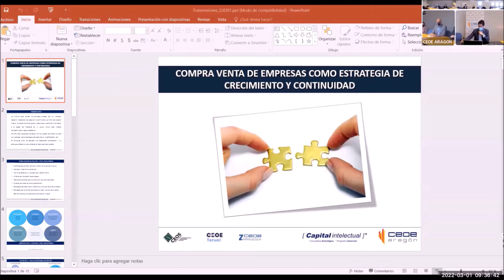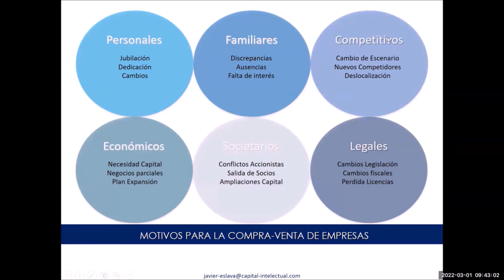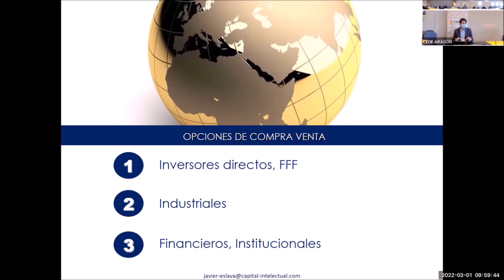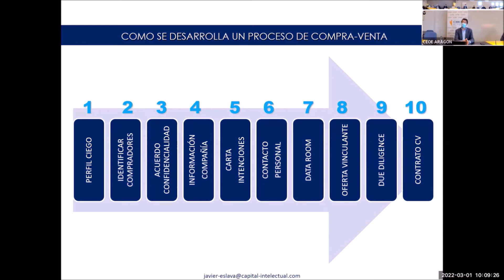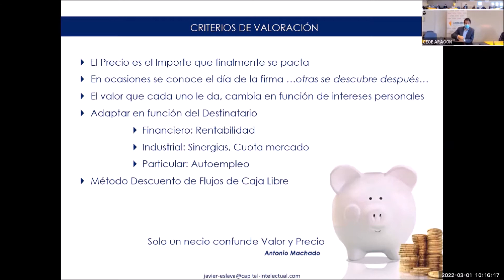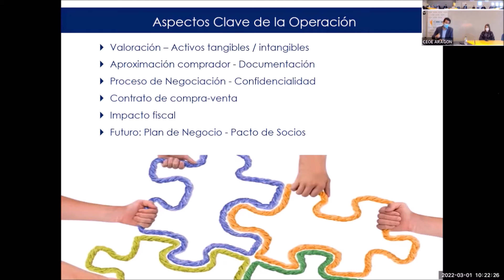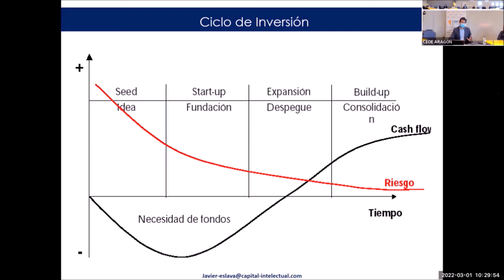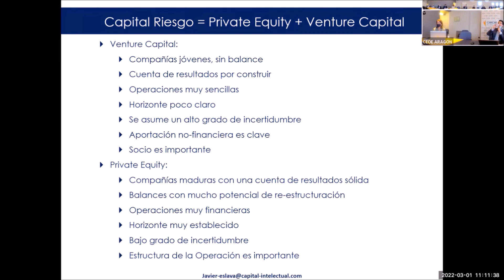Compra-venta de empresas como estrategia de crecimiento y solución de continuidad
Los motivos para vender una empresa pueden ser muy variados, desde la necesidad de asegurar su continuidad por falta de sucesión interna, a problemas entre los socios o personales, cuestiones financieras, o el deseo de integrarse en un grupo mayor para mejorar competitividad o seguir creciendo. Cualquiera de estos motivos, son, por otro lado, atractivos para inversores. En cualquier caso, se requiere una adecuada planificación y un enfoque profesional para obtener el mejor resultado posible.

PROGRAMA

Objetivo:
Dar a conocer cuales deberían ser los pasos a seguir para comprar o vender una empresa, canales a utilizar, algunas herramientas y apoyos existentes.

Programa:
- Opciones de compra-venta o inversión en el contexto actual.
- Canales y alternativas existentes
- Cómo se desarrolla un proceso de inversión/venta
- Criterios de valoración de empresas
- Recomendaciones para aumentar el valor de la empresa
- Estrategias de crecimiento mediante la compra de otras empresas
- El papel del asesor en estas operaciones
- Estrategia de los fondos de capital privado/grupos de inversión: ejemplos de algunas propuestas actuales en Aragón.

Ponente: Javier Eslava
Socio Director de Capital intelectual. CEO de Plexun Capital. Consejero y asesor en diversas empresas y Foros de Inversión. Participa como socio en más de 15 sociedades. Estudió Ingeniería Técnica Industrial en la UZ, Máster en Administración y Dirección de Empresas en ICADE, Máster en dirección de Franquicias, Máster en Finanzas Corporativas y Capital Riesgo.

Dirigido a:

- Empresas de cualquier sector de actividad, hasta 30M de facturación, con interés en vender,transmitir o fusionar su actividad.
- Empresas en crecimiento con interés en invertir en otras empresas o incorporar nuevos socios.
- Inversores, interesados en tomar participación en nuevos proyectos
- Empresas/inversores con interés en conocer como funcionan los fondos de inversión y que opciones existen.